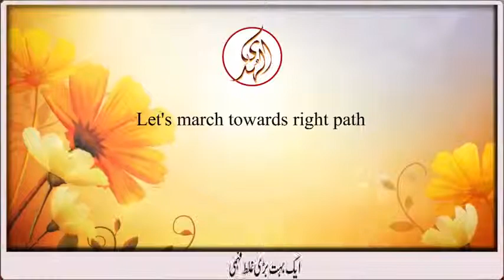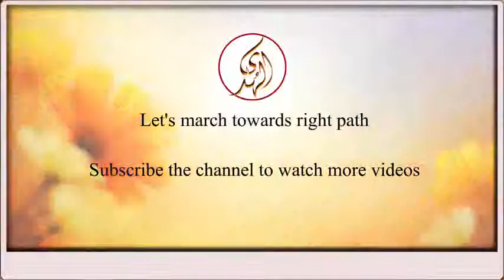Remedy of a great misconception in every human mind by Maulana Tariq Jameel